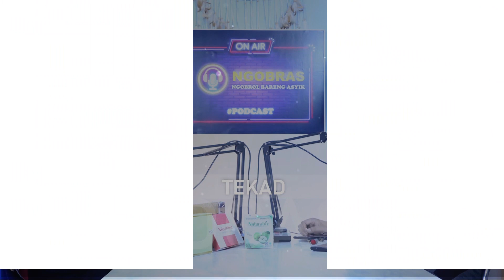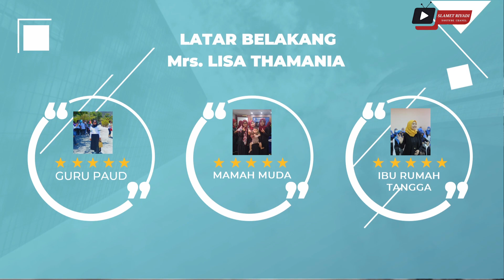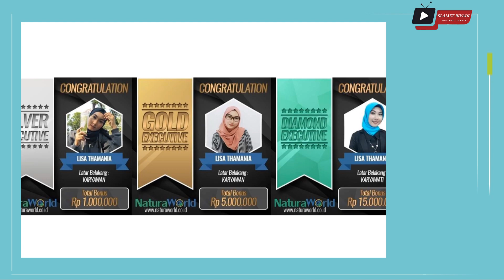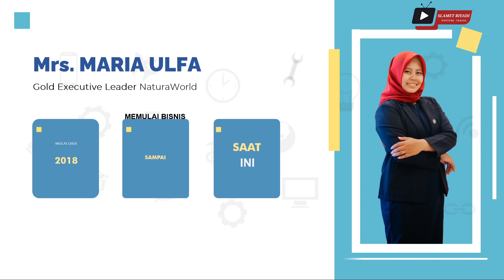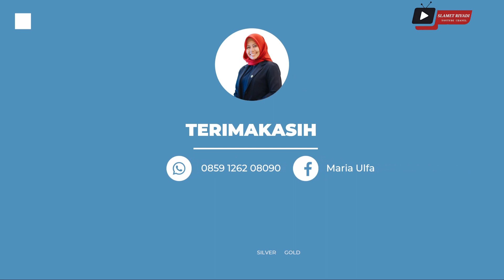PODCAST Bisnis Modal Receh, Bahkan BisaTanpa Modal Tapi Hasil Milyaran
NGOBRAS ( Ngobrol Bareng Asyik )
Kali ini kita kedatangan bintang tamu yang sangat Special
Dua Orang Mompreneur Seorang Diamond Executive Leader & Gold Executive Leader Natura World
yang penghasilanya sudah Ratusan Juta , Wooow Kan.

Nah Bagi Temen Temen Yang Berminat Ikutan Bisnisnya bisa hubungi

Mrs. Lisa Thamania

Atau Mrs. Maria Ulfa
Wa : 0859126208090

Atau juga bisa ke Host dong hehehe
host juga salah satu member nya heheh
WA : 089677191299